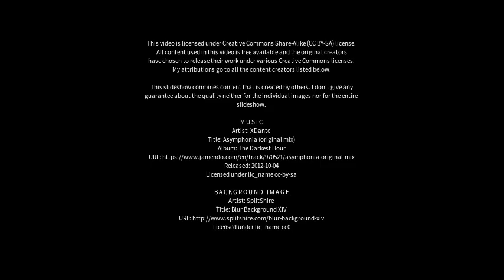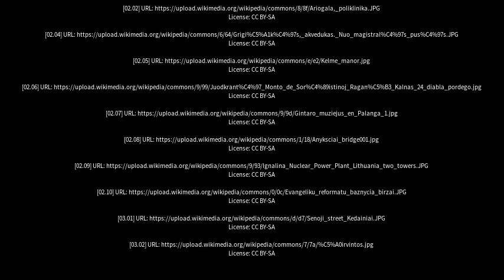Best places to visit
Best places to visit - Gelgaudiškis (Lithuania) Best places to visit - Slideshows from all over the world - City trips, nature pictures, etc.